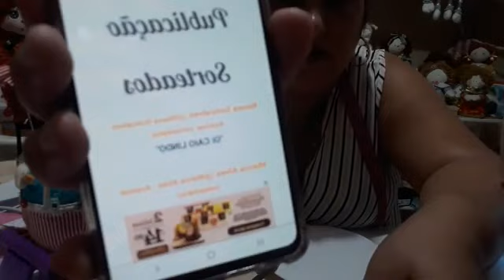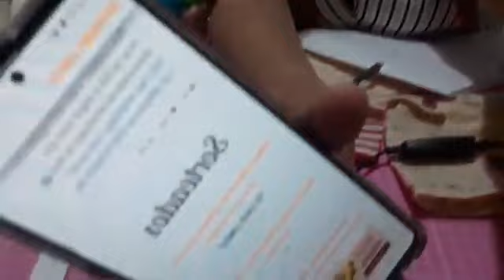bonecos de pano Trio Peralta live 2 - confeccionando roupa do Pietro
Para  adquiirir a apostila digital é  so clicar no link a seguir voce já  e direcionada ao whatsapp da Xica ⬇️